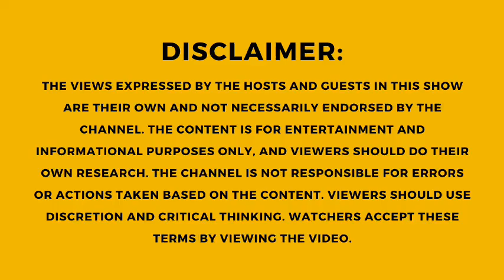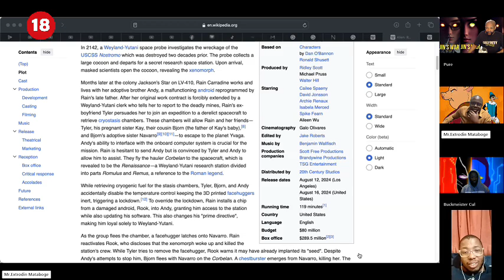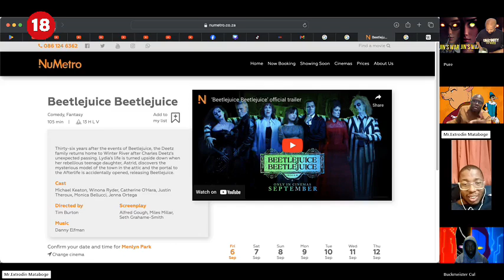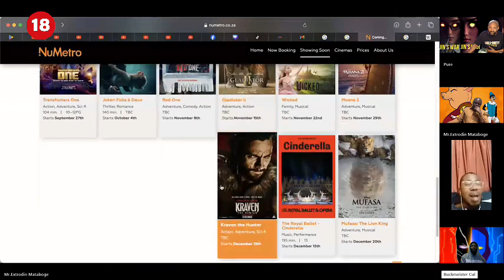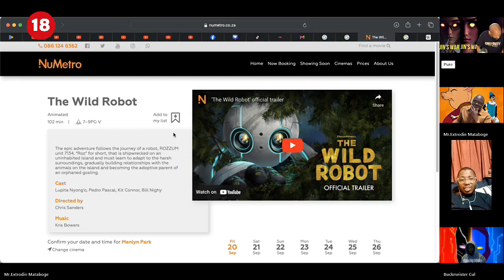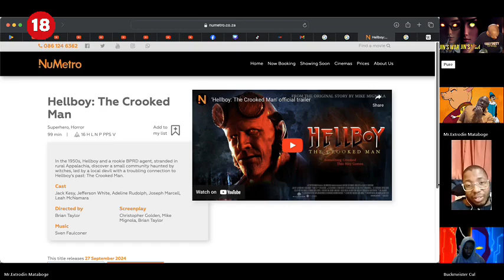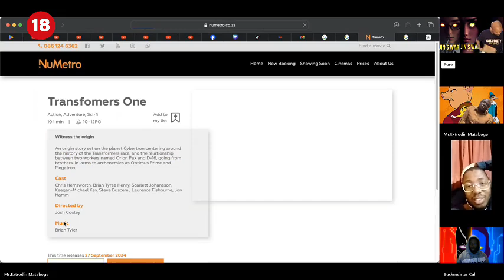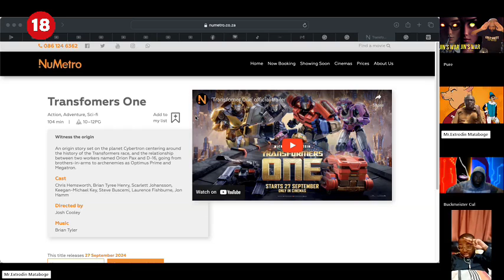Movie Trailers | September 2024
This Week Rob and I cover these trailers: Transformers One, Speak No Evil, LEE, Hellboy The Crooked Man, The Bag Man, The Wild Robot, The Forge, Ozi Voice Of the Forrest, Beetle Juice Beetle Juice and Panda Bear in Africa. We are joined by Buckmeister Cul and Zanozuko Mlambo

African Frame is podcast where we dissect films, do trailer reviews and box office predictions.

Follow Mr. Extrodin